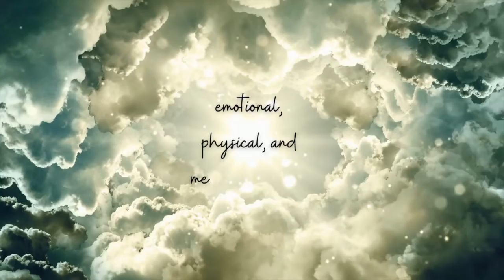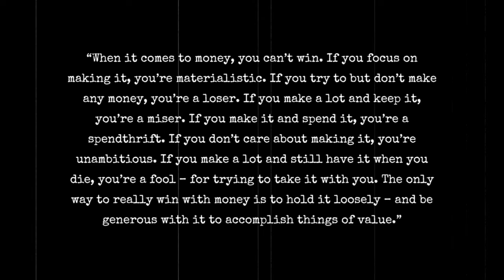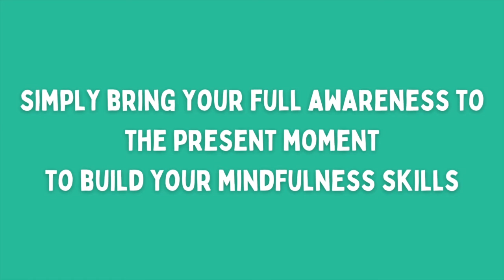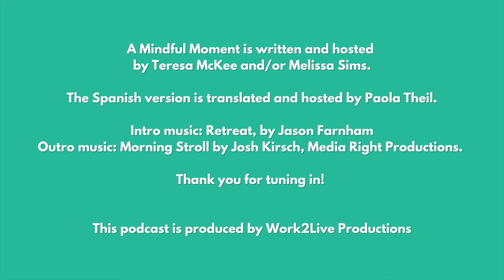Mindfulness in a Material World: How Does Money Fit into Mindfulness?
A Mindful Moment Episode 177: There are strong emotions and beliefs around money, but the idea that mindfulness and money are incompatible simply isn’t true.

Follow our top-rated podcast, A Mindful Moment with Teresa McKee on Apple Podcasts

A Mindful Moment is part of the Airwave Media Network.